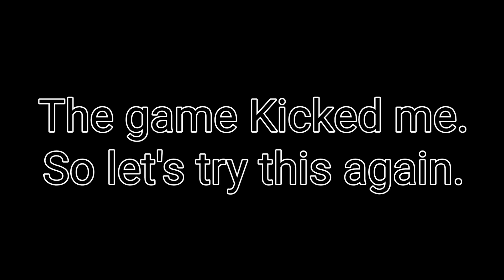I Got Kicked And Then This happened (MW2 S1)